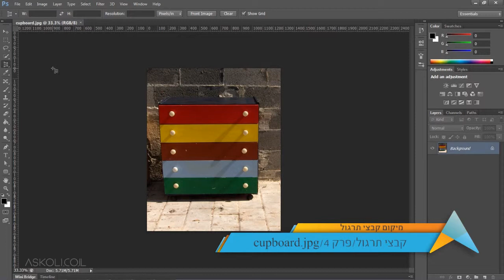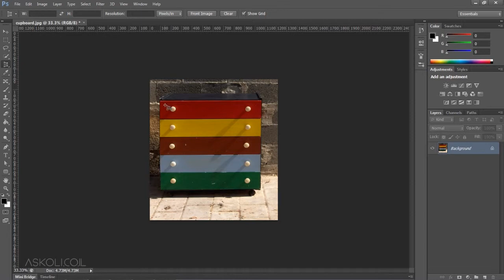טיפ קצר לשימוש בכלי החיתוך בפרספקטיבה בתוכנת פוטושופ Photoshop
קורס זה יעניק לכם מגוון כלים פרקטיים ושיטות עבודה חשובות שיאפשרו לכם להתחיל לזחול,
ללכת ולרוץ בעולם המופלא של תוכנת פוטושופ.